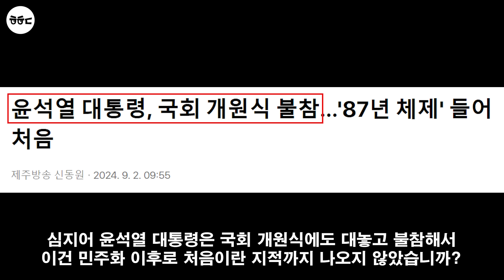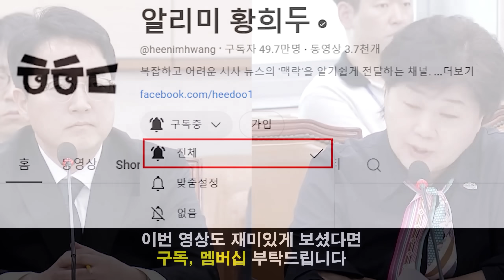김건희 근황 '생파 언플' 난리났다ㄷㄷ 박찬대 일침! 야당 박수에 묻힌 국힘 고성ㅋㅋㅋ (이원석보다 못한 심우정 입장 논란)